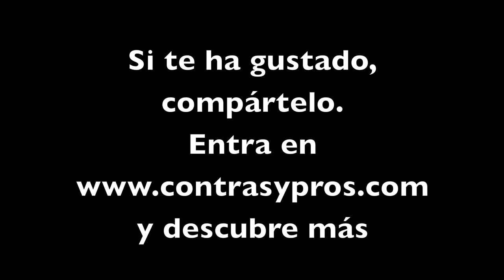Galletas de bandera de carreras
Si quieres saber la historia que hay detrás, entra o en el blog